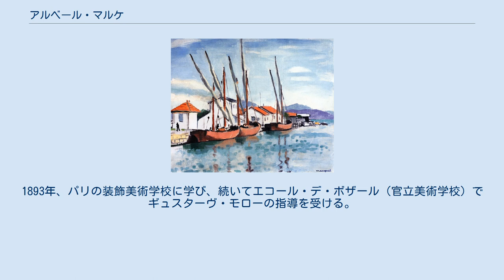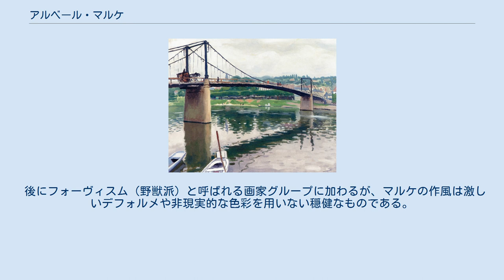アルベール・マルケ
アルベール・マルケ（Albert Marquet, 1875年3月26日 - 1947年6月13日）は、フォーヴィスム（野獣派）に分類される19世紀～20世紀のフランスの画家。
 1875年、ボルドーに生まれる。
1893年、パリの装飾美術学校に学び、続いてエコール・デ・ボザール（官立美術学校）でギュスターヴ・モローの指導を受ける。
ここで同窓生の6歳年上のマティス、ルオーらと知り合った。
特にマティスとは親密で、マティスから絵の具を買ってもらったり、二人で肩を並べて描いたという。
後にマティスは、マルケのことを「わが北斎」と呼んだと回想している。
一歳年上の小説家シャルル＝ルイ・フィリップとも仲が良く、その出世作『ビュビュ・ド・モンパルナス』出版にあたり、マルケに挿絵を依頼している。
ただし、これは出版社に拒まれ実現せず、マルケの死後夫人によって出版された。
 後にフォーヴィスム（野獣派）と呼ばれる画家グループに加わるが、マルケの作風は激しいデフォルメや非現実的な色彩を用いない穏健なものである。
派手さや革新性はないが、グレーや薄い青を基調とした落ち着いた色彩と穏やかなタッチで、パリの街や港の風景などを描き、「水の画家」と評された。
生涯にアルジェリアを含め各地へ旅したが、こうした穏やかな画風が変わることはなかった。